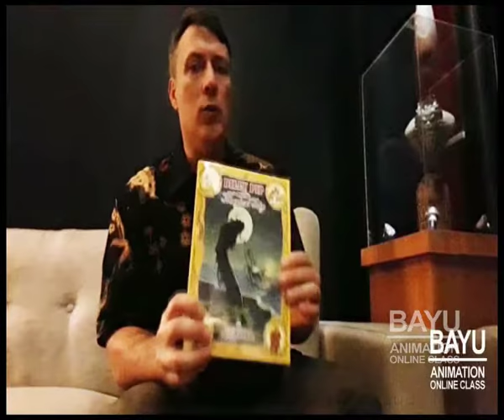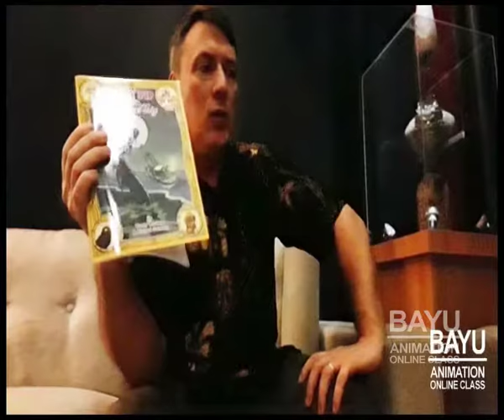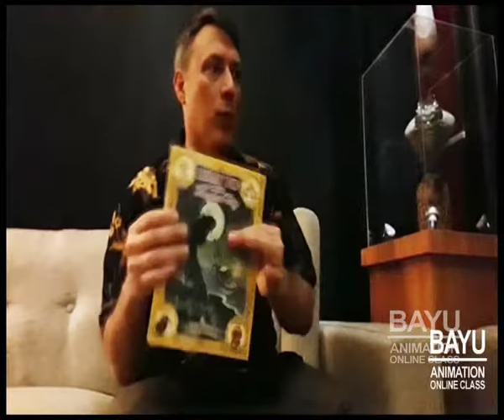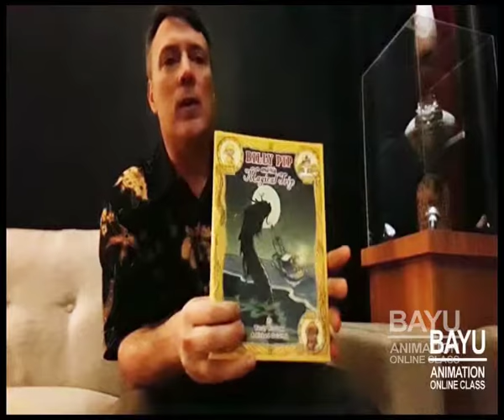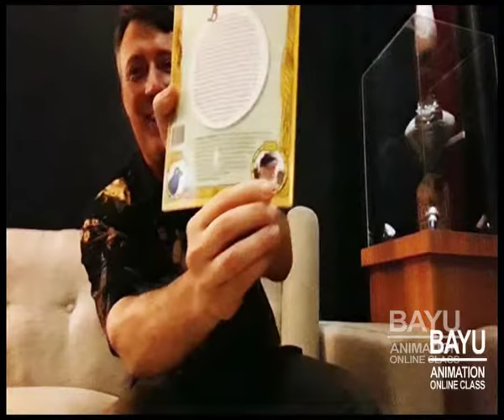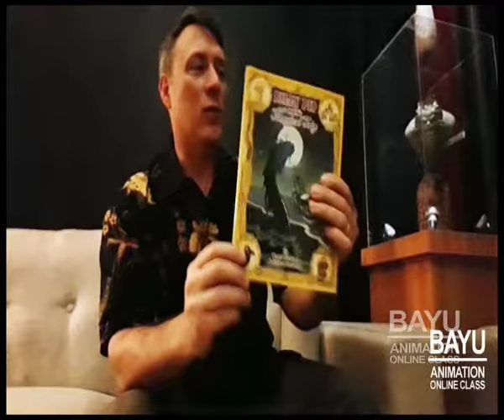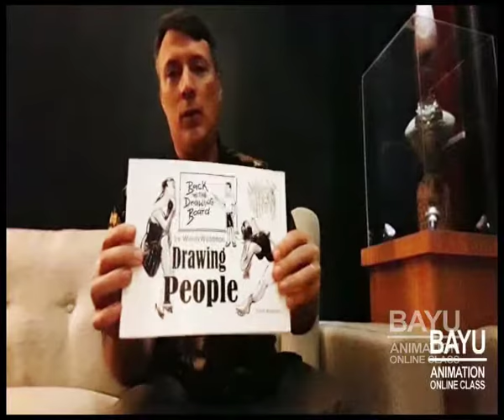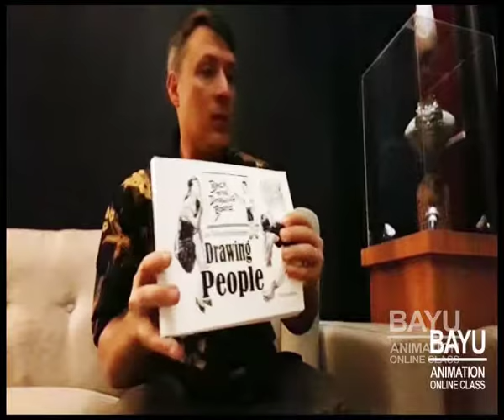Woody Woodman - Storyteller n Illustrator at Disney Animation Studio.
Woody Woodman
Storyteller n Illustrator at Disney Animation Studio.
Interview during visit to RUS Animation Studio (Kudus)

Woody is a professional storyteller and illustrator,
trained in storyboarding at Disney,
who is passionate about his craft.

His credits on Disney animated featue films
include Mulan, Tarzan, The Emperor’s New Groove,
Lilo & Stitch, Treasure Planet, and Brother Bear.

could you tell us a bit about yourself and your background and are you self-taught or have taken some training?

as a professional storyteller and illustrator, which area you enjoy the most and why?

Can you describe your typical workflow when you’re working on a project, whether it be personal or for a client?

In your opinion, how cooperation between storyteller and illustrator should look like?

What are your major influences? Any artists in particular who influenced you a lot, or other media such as music and movies?

What other interests do you have that helps influence your work and keep you motivated?

What would be your dream project and why?

about RUS Animation studio, with all facilities and opportunities that are here ... what do you see for the next five or ten years?

then what suggestions do you have in the future?

What advice you like to give the upcoming artists, how they can create beautiful works?